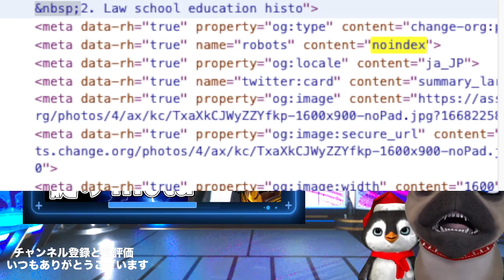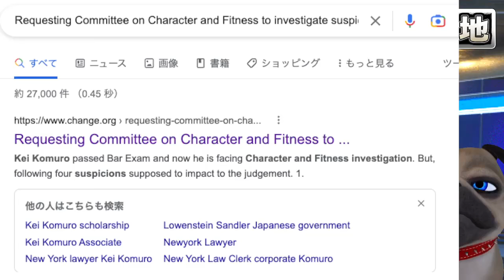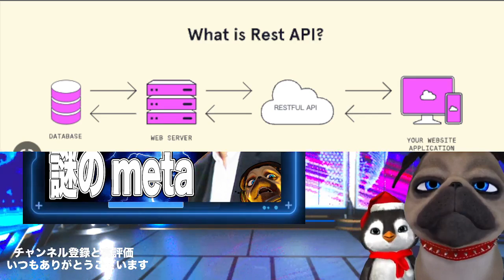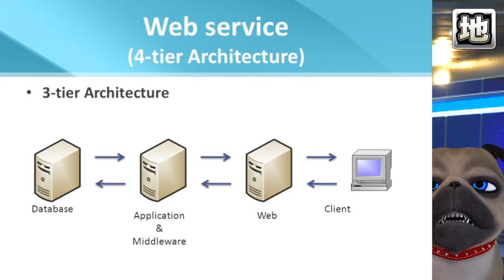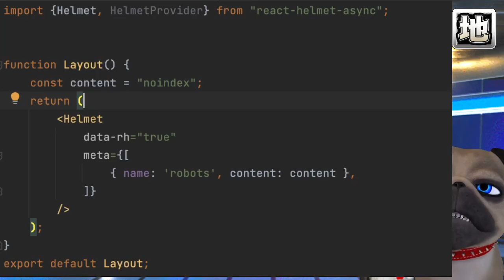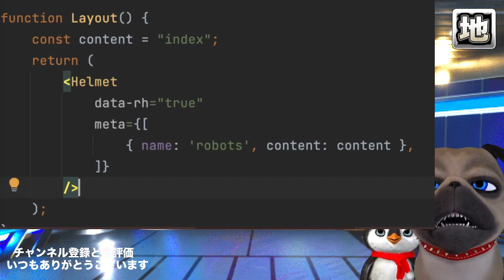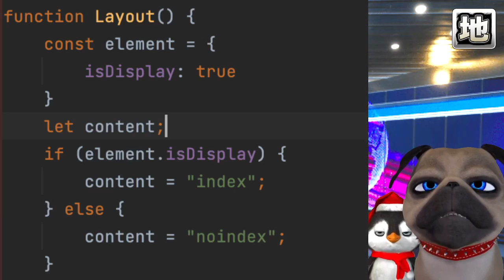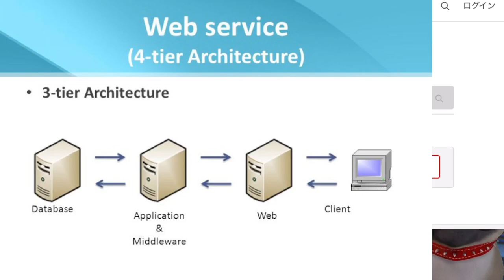【深堀】小室圭署名サイトのnoindexをwayback、data-rh=trueの解説【切り抜き】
【深堀】小室圭署名サイトのnoindexをwayback、data-rh=trueの解説
あまり見かけないmeta要素data-rh=trueがあるってことは内部検索がWebサーバーで制限されてるから。って理解でいいんかな😅つまり何様なんでしょうこのサイトは💦